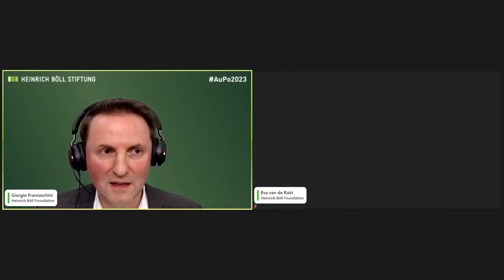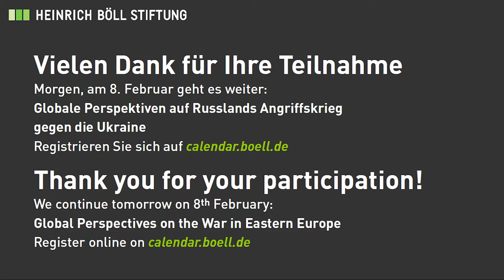23rd Foreign Policy Conference (2/5)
Security in the Twilight Zone - Transatlantic Perspectives on the War in Eastern Europe

Since Russia’s attack on Ukraine, the security of Central, Northern and Eastern European States is becoming the focus of attention. While Moscow is increasingly threatening the territorial integrity of its neighbouring countries, their self-confidence is growing that they no longer wish to be treated as "Russia's backyard". This is especially true for the post-Soviet states between the Baltic Sea and the Black Sea, which are outside the EU and NATO.

In addition to this regional focus, the conference will also take a look at the global impact of the Russian war of aggression.

Day 2 - Dealing with Russia and Strengthening Eastern European Security. Transatlantic Perspectives

Invited Speakers:
- Sergey Lagodinsky, MEP, Green Party, Brussels
- Kathryn E. Stoner, Stanford University, Stanford
- Angela Stent, Georgetown University, Washington D.C.